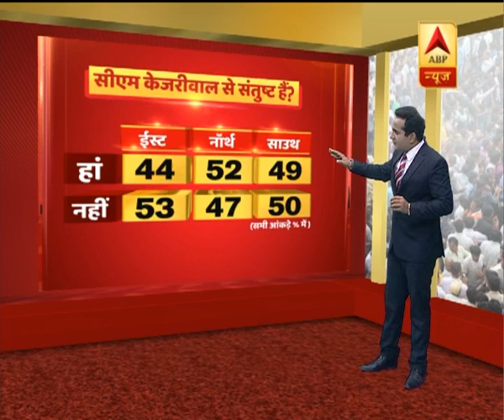MCD चुनाव में बीजेपी को भारी बढ़त मिलने की संभावना: ABP न्यूज ओपिनियन पोल | ABP News Hindi